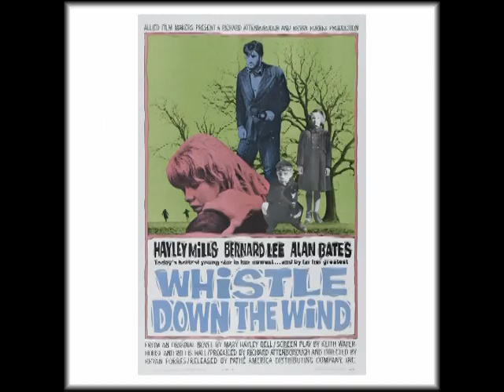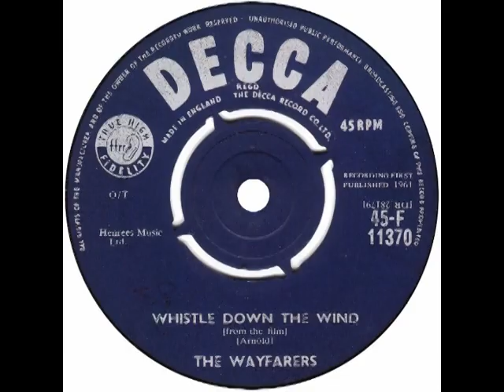Wayfarers – “Whistle Down The Wind (instr)” (UK Decca) 1961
Written by Malcolm Arnold.
From the original UK Decca 45.
From the 1961 film, “Whistle Down The Wind”, which starred Hayley Mills and Alan Bates. The plot was an adaptation of a story written by Hayley’s mother, Mary Hayley Bell, about three children finding a fugitive in their barn in the north of England and thinking that he was Jesus Christ. It was later remade into a musical by Andrew Lloyd Webber in 1998.
Back in 1961, Hayley was in the Top-10 with “Let’s Get Together” from another film, “The Parent Trap”.